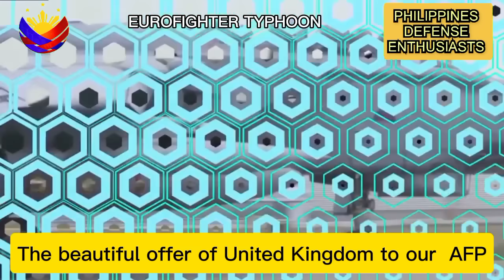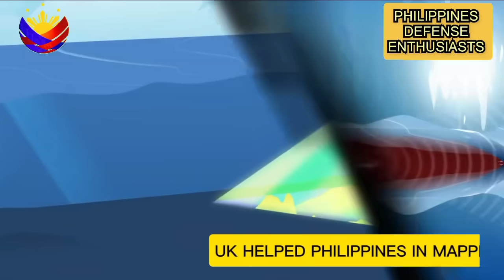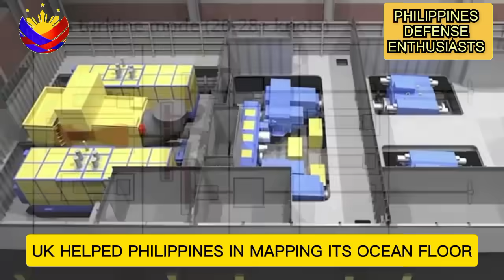UK gusto ring tulongan ang Pilipinas. Offer na mga kagamitan matindi.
We strongly recommended this frigate to our Navy. One ship can face 10 enemy ships. Matindi tong offer na ito ng United Kingdom.

Related channels
Good news Philippines
Maki trip
Sir Romiel Tv
Terong Explained
Defense Ph
Melvs Castle
Update Ph
SirLester channel
Literacy Corner
Pacific Defense
Max defense
Maxdefense
Electronics sensors and technology. Cyber security and cyber warfare